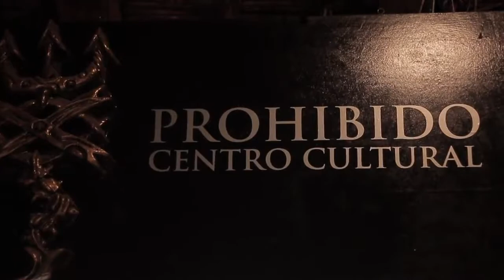Prohibido Centro Cultural - El lugar con más calaveras (Tania Gomezcoello)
Tania comenta que el Prohibido Centro Cultural es el lugar con más calaveras que ha conocido ...a ver cuantas cuentas tú en el video.
Pd: ¡Gracias por el reportaje Tania!

Fuente del video: Tania Gomezcoello